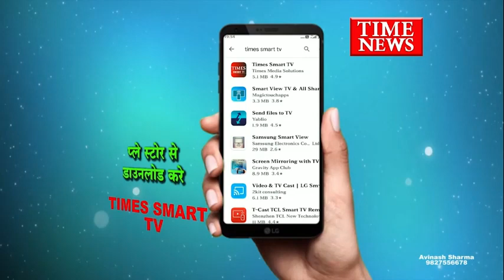अज्ञात कारणो के चलते तीन अलग अलग थाना क्षेत्रों मे युवको ने फासी लगाकर दी अपनी जान